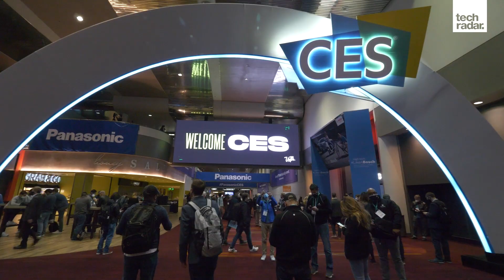Invisible headphones are as weird and awesome as they sound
CES is the best place to uncover unusual tech innovations, and this year's show is no different, with one company launching what it calls a pair of "invisible" headphones.

Looking a little like a mini soundbar, the Noveto N1 is a rather novel audio device that uses beamforming technology to create a binaural audio experience without the need for a pair of headphones – but unlike a soundbar, this audio can only be heard by the user's own ears.

It works by transmitting ultrasound silently through the air, which converges into audible pockets just outside of your ears - creating an experience similar to wearing a pair of headphones.